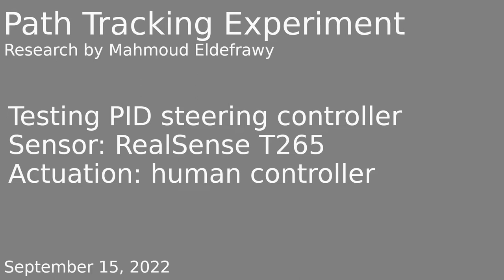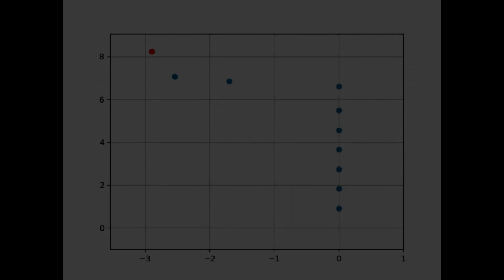Indoor navigation: heading PID controller based on Intel RealSense